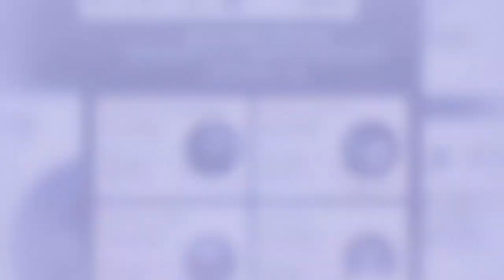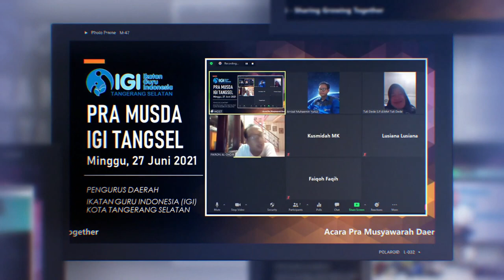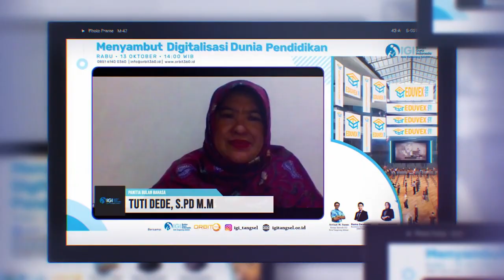DOKUMENTASI KEGIATAN IGI 2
DOKUMENTASI IGI TANGSEL